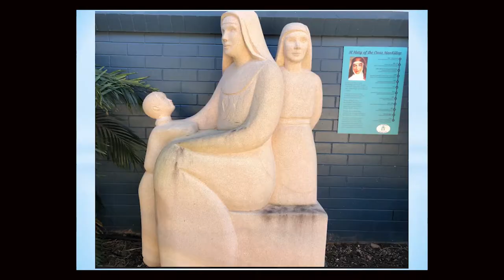St Joseph's Catholic Primary School Bundaberg: 2020 End of Year Christmas Concert - Welcome